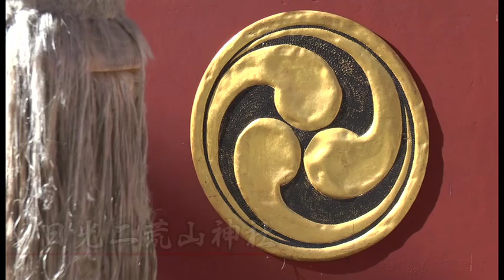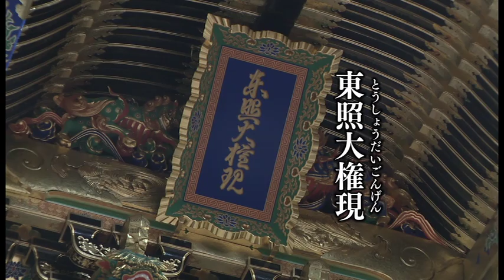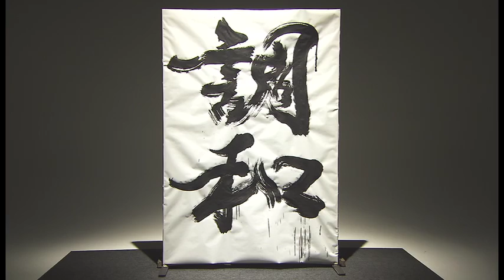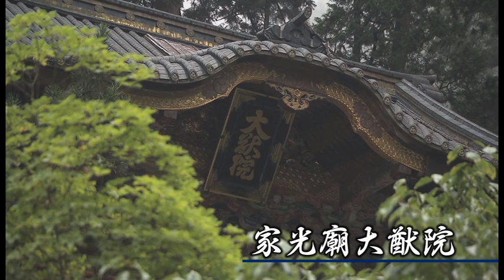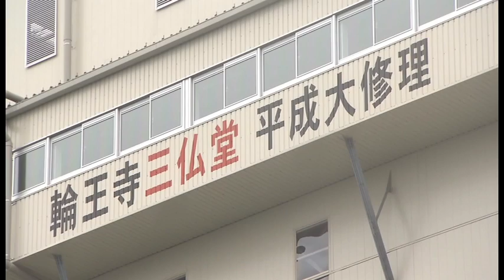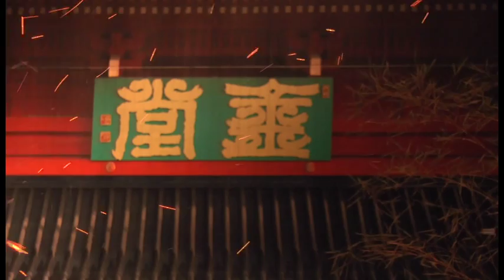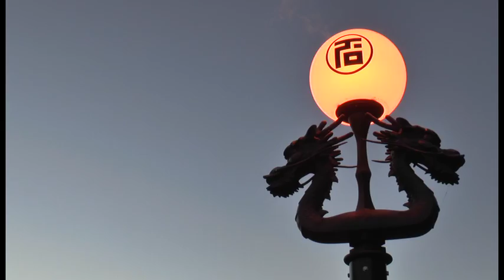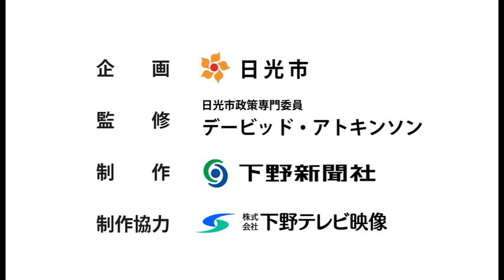【世界遺産「日光の社寺」】一瞬の光 永遠の輝き～聖地 日光への誘い～（オリジナル版）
一瞬の光 永遠の輝き～聖地 日光への誘い～（オリジナル版）

世界遺産「日光の社寺」の「歴史的背景」「建造物群の特徴」「未来へ継承するための保存・修復」を紹介する映像です。